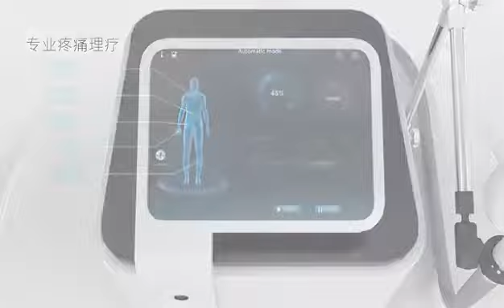Physical therapy equipments magnetic therapy device fast treatment pain relieve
Application:(1) Muscle pathology (contracture, muscle tears, bruises and swelling).
(2) Bone injuries, osteoarticular distractions and wear of the joints (shoulder, hips, knees, ankle joints).
(3) Pathology of the elbow, wrist and arms (epicondylitis, tendinitis, carpal tunnel syndrome).
(4) Thoracic vertebral pathology.
(5) Inflammation and damage to the Achilles tendon and ligament.
(6) Tendonitis in the shoulder joint area and chronic edema.